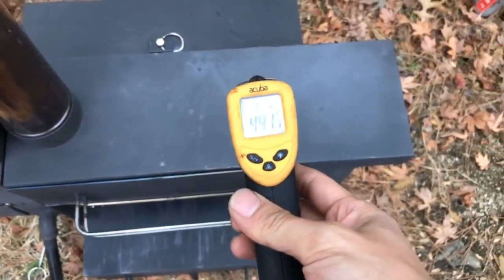Best Camping Oven with 2 Burner Camping Stove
Precautions and Tips for Camping Stove Safety